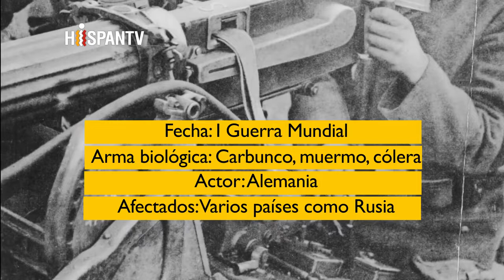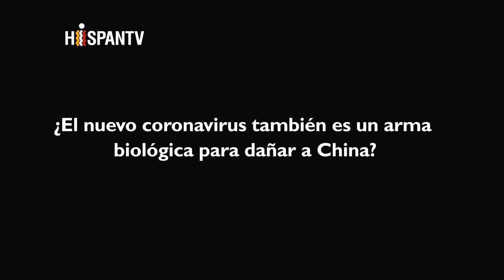La Guerra no solamente es con armas de fuego: 5 Ataques históricos con armas biológicas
5 históricos ataques biológicos en el mundo

En la guerra no siempre se emplean armas de fuego para destruir al enemigo, sino que también muchas veces han usado armas biológicas o químicas.

La historia está llena de ataques con diferentes tipos de agentes biológicos y en el presente vídeo hemos presentado algunos de ellos.

Después de la propagación del coronavirus (Convid-19) en China y otros países, varios escritores y analistas han considerado este virus como un arma biológica contra el gigante asiático para infligirle daños económicos y psicológicos.

Otros han opinado que tal vez esta enfermedad se ha creado y difundido deliberadamente por las potencias mundiales para obtener ganancias vendiendo vacunas contra el virus.

Fuente: HISPANTV